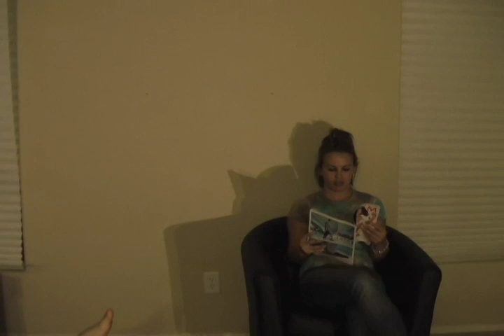"Where's Waldo" Movie Trailer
This is a movie trailer skit produced for a comedy show called Dirty Oatmeal, a Sun Devil Television production, out of Arizona State University.

This is a parody, but THAT depends on the response it gets. ;)